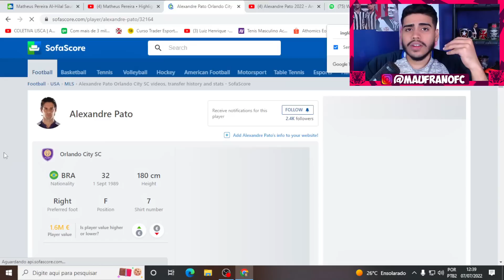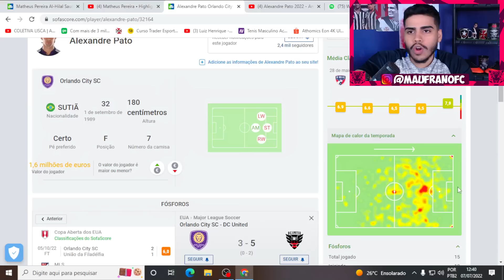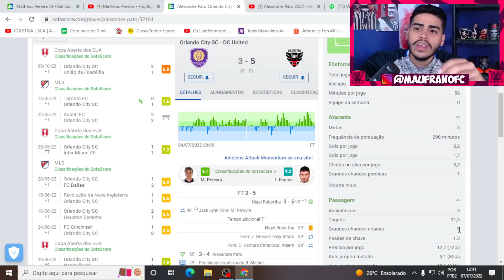VEJA COMO ESTA JOGANDO ALEXANDRE PATO ATUALMENTE POSSIVEL REFORÇO DO VASCO! ANALISE ALEXANDRE PATO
Então galera hoje vamos ver como esta jogando alexandre pato atualmente, alexandre pato possivel reforço do vasco pra serie b.

LOJA